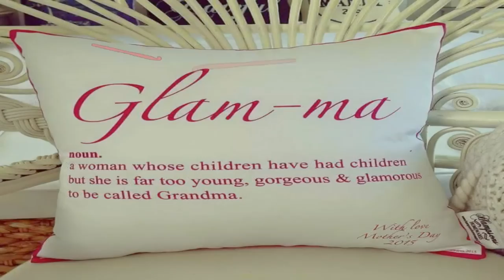Glama's Daisy Sunglass Case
Hi GlamFam, Join Me As I Teach You How To Crochet "Glama's Daisy Sunglass Case" Step by Step...Here At "Made With Love By Glama...Where Everything Is Always Made & Taught By Me With Love...One Stitch At A Time!" ~Glama